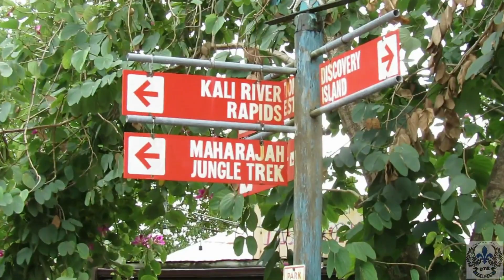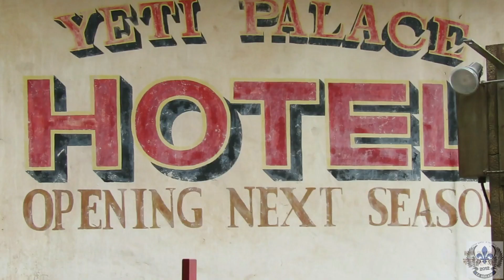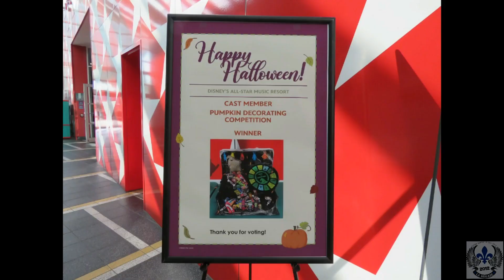Essay of Travel Photos-Videos, Number 13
You will see , in the set of photos as Video style, which is on Facebook in the Photos albums, if you like this, Share the video Thank you.

A PRODUCTION ( @M.S.2022 / 2023 )

THE MONTREAL ANGELS BRIGADE